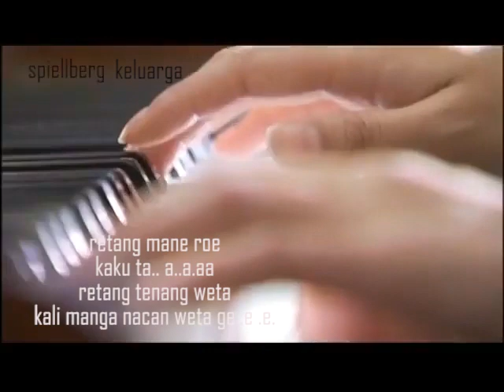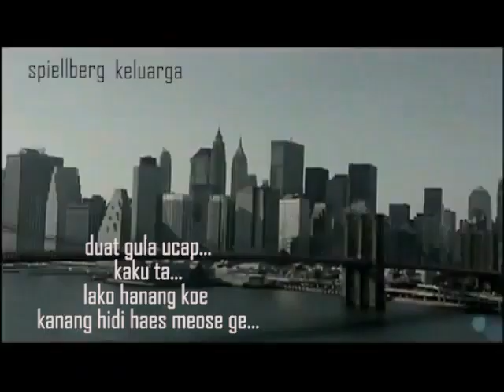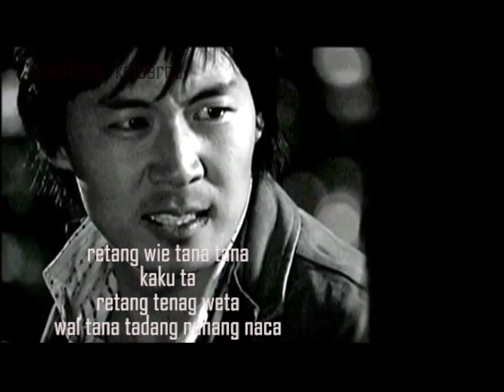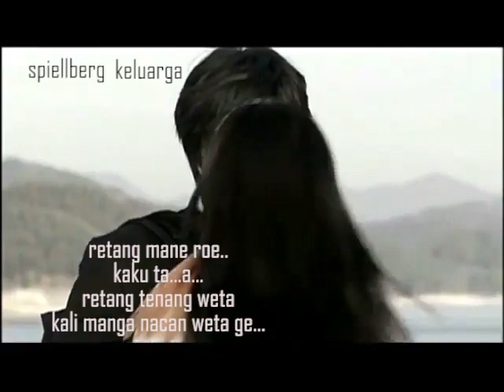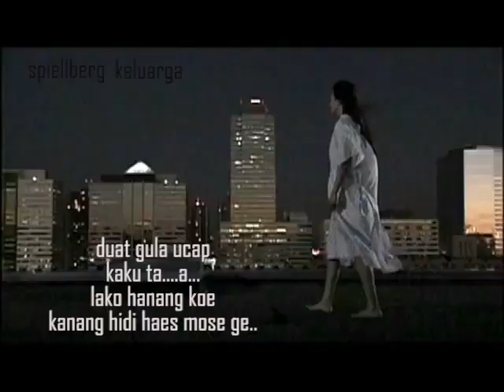Retang tenang weta _ lagu manggarai terbaru 2019